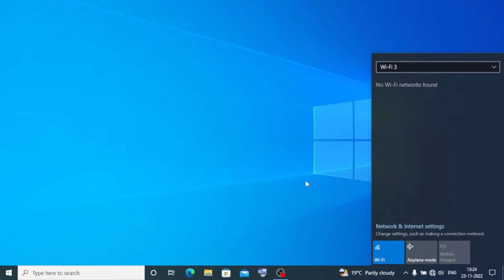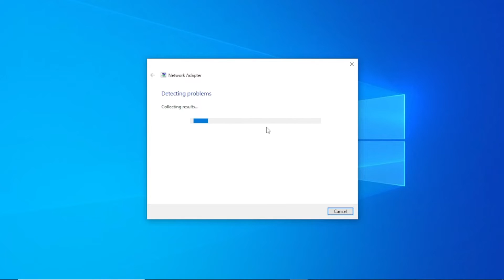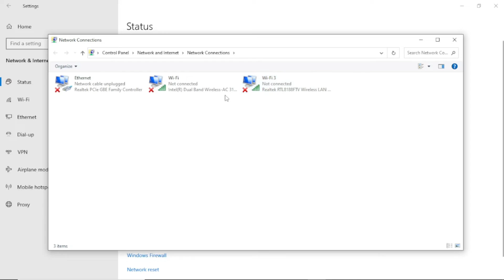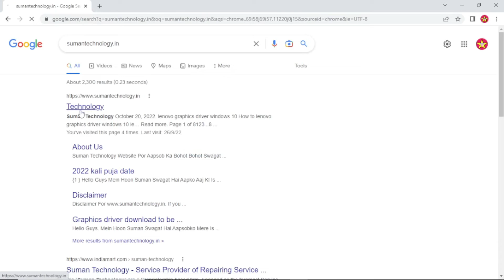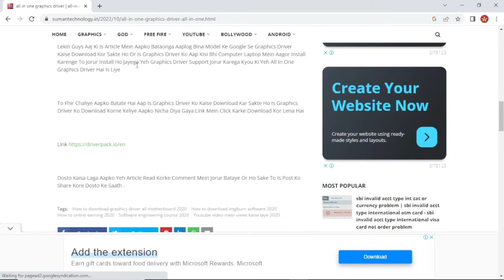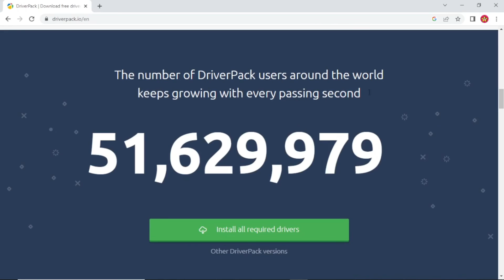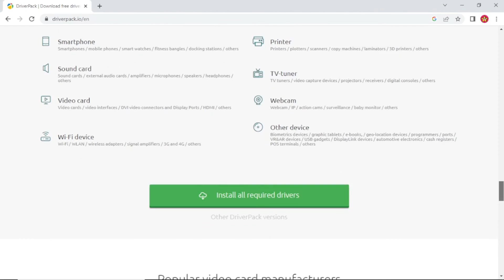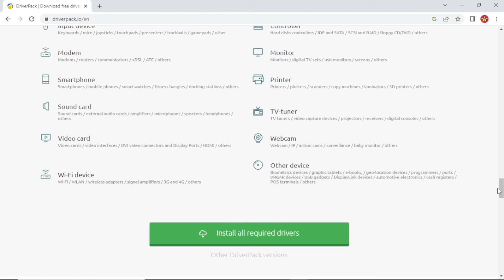how to enable mobile hotspot in windows 10 | windows 10 wifi not showing |win 10 wifi driver missing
Guys Aaj Ki Is Video Mein Aapko Bataya Hai Windows 10 Hotspot Driver Not Working Ke Bare Mein